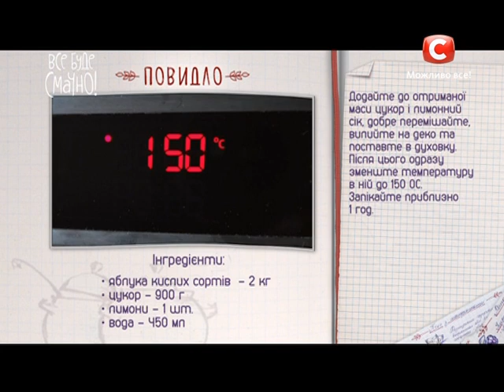Рецепт: Повидло – Все буде смачно. Выпуск 169 от 13.09.15